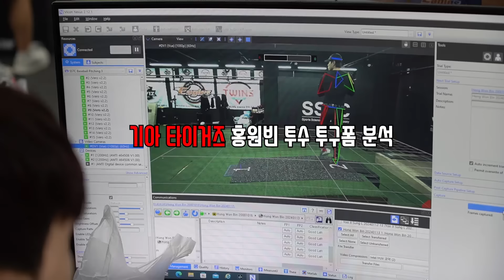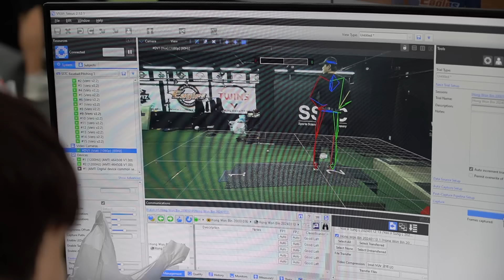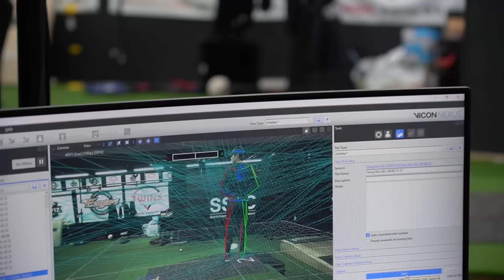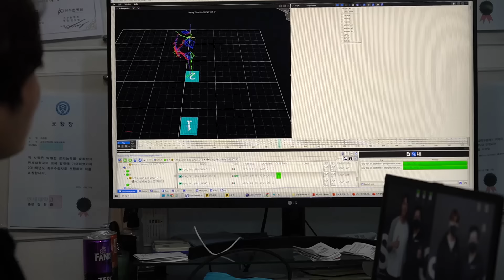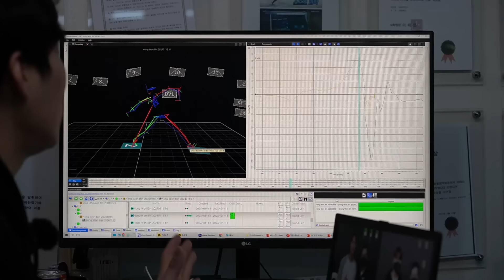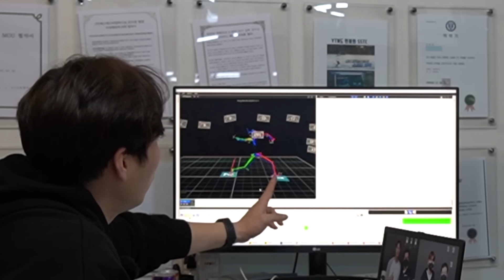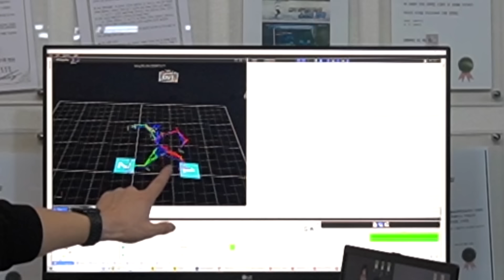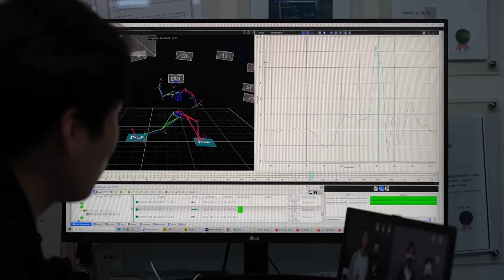기아 타이거즈 홍원빈 투수 150KM 구속향상 프로젝트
기아 타이거즈 홍원빈 투수의 구속향상 프로젝트